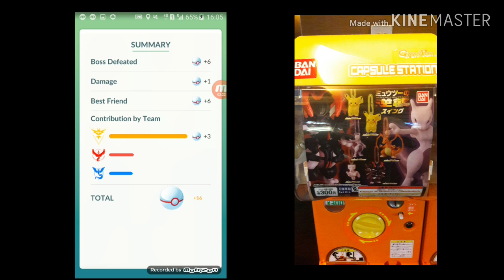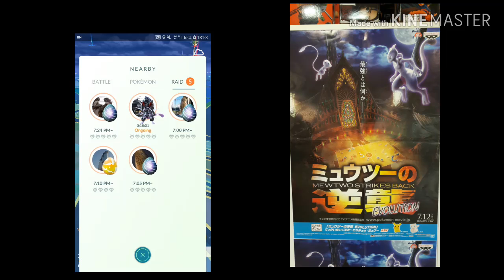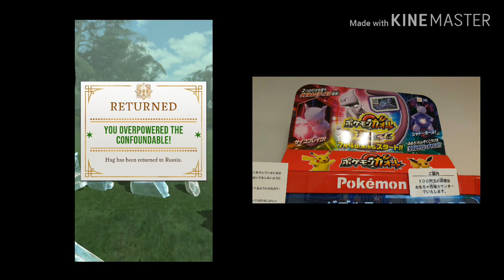pokemon unite wizard go yokohama3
รายการเด็ก